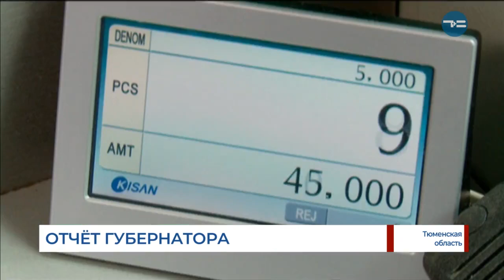Отчёт губернатора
Александр Моор отчитался в Тюменской областной думе о работе правительства в 2018 году. Как развивался регион и какие вопросы ещё необходимо решить?